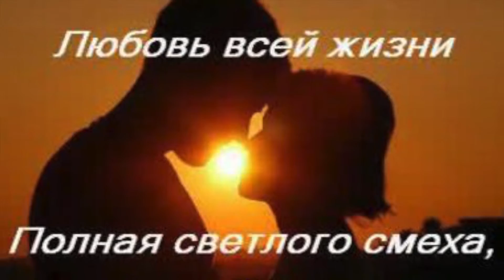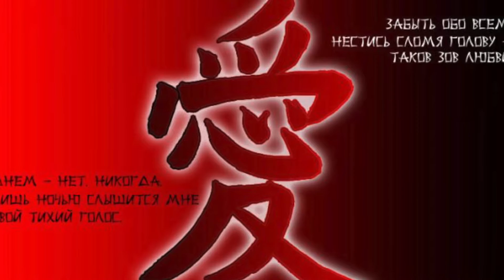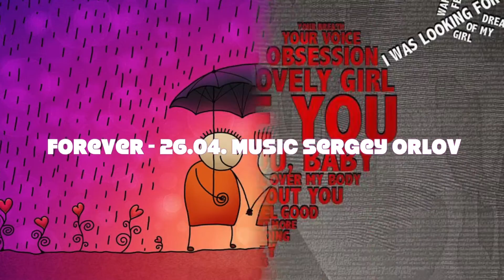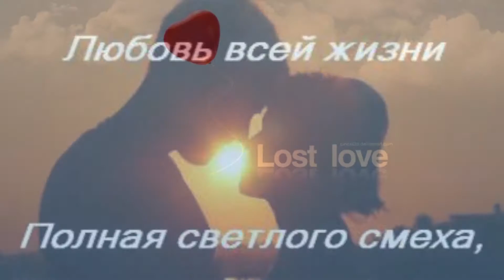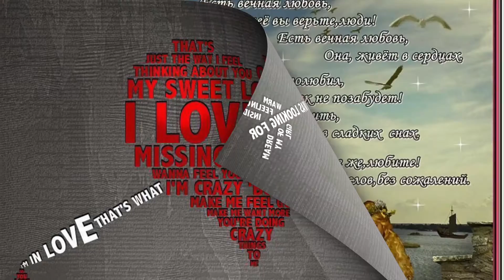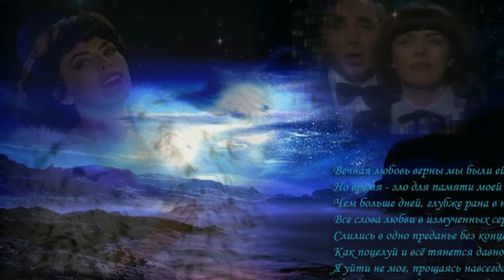Sergey Orlov Music Forever 26 04 18, 11